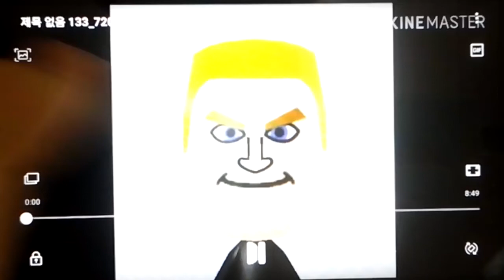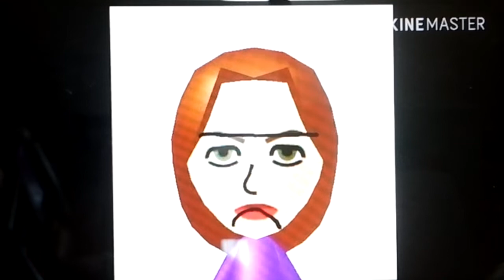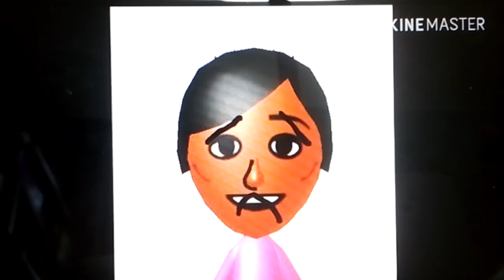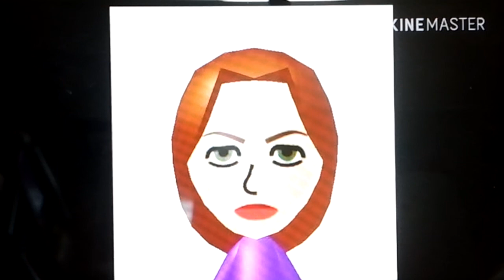Fritz & Friends Remake: A Blooming Mess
Cast:
Fritz - Thomas
Andy - Edward
Abe - Henry
Tyrone - Gordon
Rainer - James
George - Toby
Elisa - Emily
Sakura - Mavis
Tag401k - Sir Topham Hatt